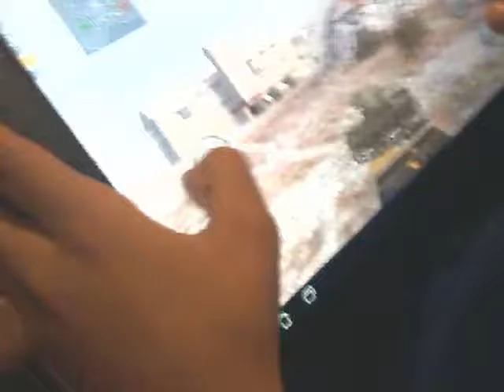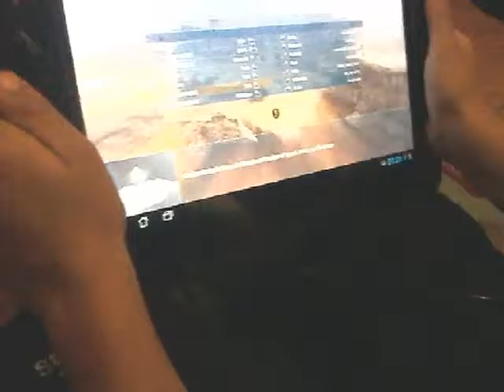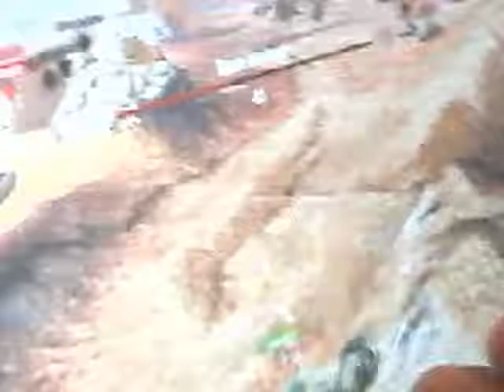World of tanks blitz t26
3 games of t26 in battle